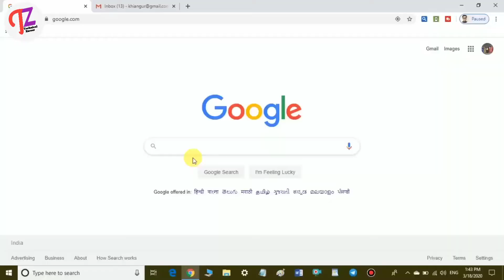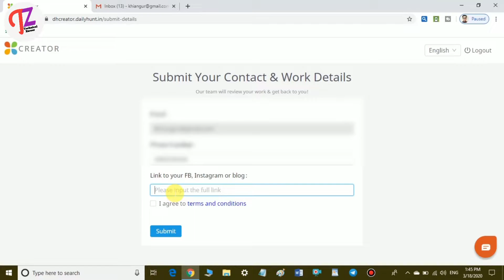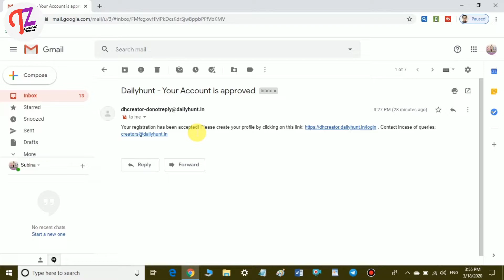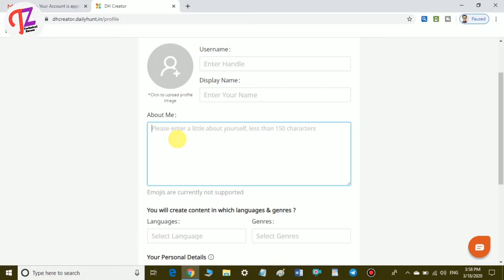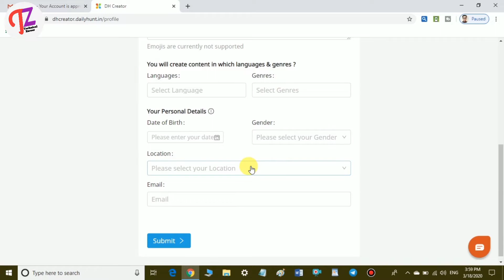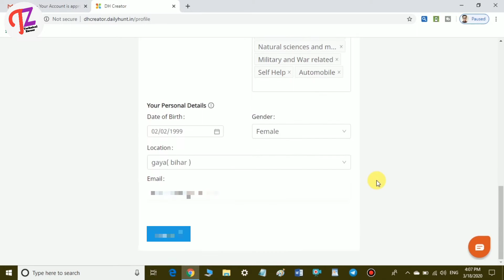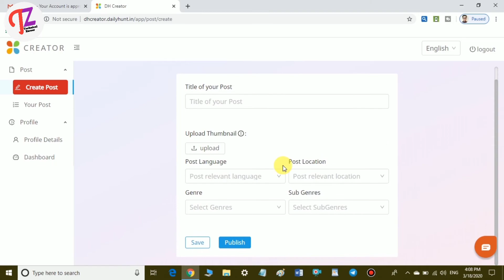How to Become a Creator in Dailyhunt | How to Create Dailyhunt Account Full Tutorial in Hindi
Hello Guys !
 Welcome to our Technical Zaroor YouTube Channel. I'm Usha Ranjan and thanks for coming into our Channel. नमस्कार दोस्तों , आप सभी को हमारे यूट्यूब चैनल पे स्वागत हैं, और मैं हूँ उषा रंजन चकमा |

About This Video :- In this video you have watched about How to Become a Creator in Dailyhunt in 2020? And How to Create Dailyhunt Account Full Tutorial in Hindi ?

If you guys really like this video so please do support to improve our channel ahead. हमारे विडियो को देखने के लिए बहुत बहुत धन्यवाद

MY  GEARS  :-